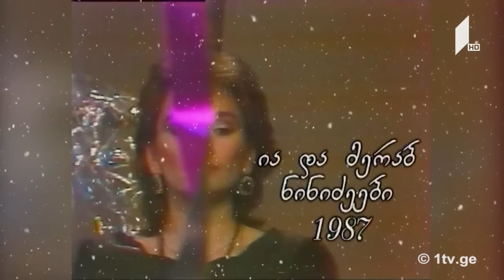ია და მერაბ ნინიძეები სტუმრად საახალწლო გადაცემაში (1987 წ.)